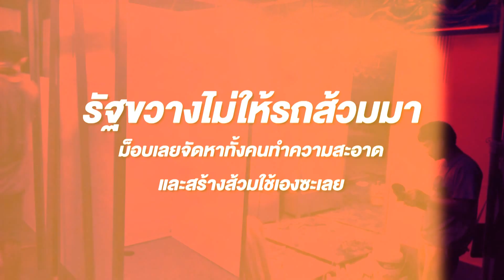ติ่งข่าว วันที่ 13 ต.ค.63 | ม็อบไม่มีรถส้วม จะขี้กันที่ไหนครับ?